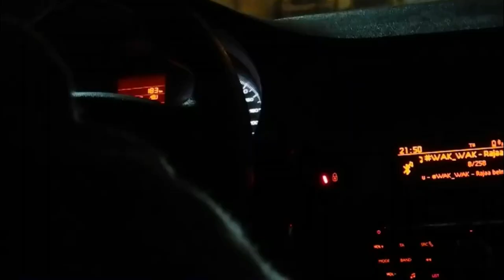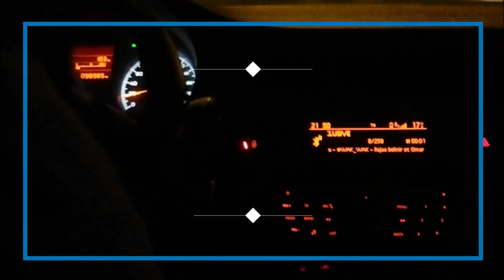Badr TH - Ok BB (officiel video clip)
REC-MIX-MASTER by studio;  Badr TH
montage vidéo ;  badr th

suivi par
لتسجيل الأغاني الإحترافية او تصوير فيديو كليب المرجو التواصل عبر الواتساب :
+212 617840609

rap maroc 2020,rap marocain,rap marocain 2020,rap maroc 2019,rap marocain reaction,
rap maroc reaction,rap maroc freestyle,
rap maroc 2020 new clip,rap maroc 2021,
rap maroc 2015,rap maroc remix,
rap maroc algerie,rap maroc ancien,rap maroc african,rap maroc asmae,rap maroc amazigh,rap maroc anglais,
rap maroc ach kayn,rap maroc ayoub,
rap.maroc,rap maroc big,rap maroc best,
rap maroc bladi,rap maroc beef,rap maroc bigg,
rap maroc espagnol,rap maroc español,rap maroc español 2019,rap marocain 2019,
rap marocain freestyle,
rap marocain 2020 nouveauté,
rap marocain lyrics,
rap marocain reaction usa,rap maroc fille,rap maroc femme,rap maroc france,
rap maroc freestyle 2020,rap maroc fes,rap maroc fille 2020,rap maroc fr,rap maroc girl,
rap maroc gnawi,rap maroc guitar,
rap maroc in usa,rap maroc instrumental,rap maroc interview,rap maroc instru,rap maroc intikhabat,rap maroc ily,rap maroc italie,rap maroc issam,
rap maroc jadid 2020,rap maroc jadid,
rap maroc joker,rap maroc jeune,rap maroc joker 2020,rap maroc jen,joker rap maroc,jaguar rap maroc,
j'écoute du rap marocain,rap maroc klach,rap maroc khatir,rap maroc klach 2020,rap maroc khtek,rap maroc khatir man,rap maroc karaoke,rap maroc koulchi,rap maroc kenitra,

جميع الحقوق محفوظة
Musique utilisée dans cette vidéo:
Titre:                     Badr TH - OK BB
Artiste:                  Badr TH OFFICIAL
Concédé sous:    Studio TH PRODUCTIONS
licence par